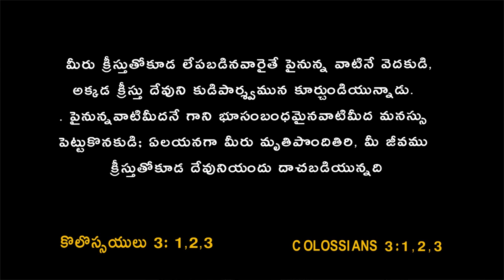మనుష్యులు మరణానికి భయపడకుండా ఎలా ఉండాలి ? | Telugu Christian Messages | Pastor Joseph Edwards